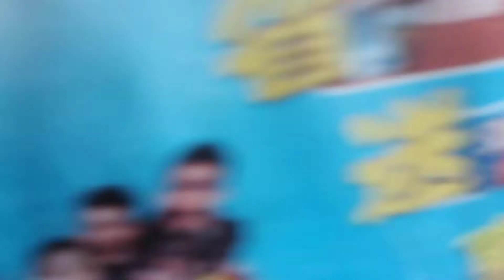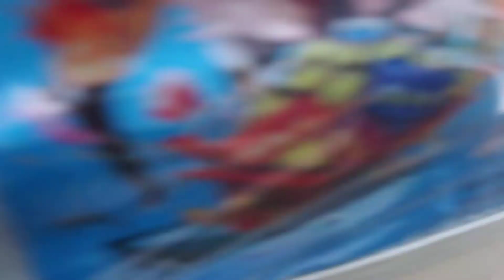เส้นทาง เห๋อโค่ว หยวนหยาง :ทางด่วนซุปเปอร์ไฮเวย์สวยมากSuperhighway He Kou beautiful.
เส้นทางที่พวกเราจะทางไปเที่ยวนาขั้นบันได สวยงามมากครับ เป็นถนนที่ทันสมัย สร้างเรียบหน้าผา มีอุโมงค์วิ่งลอดตลอดทาง รถที่วิ่งไม่ค่อยมีคับวิ่งสะบายมาก